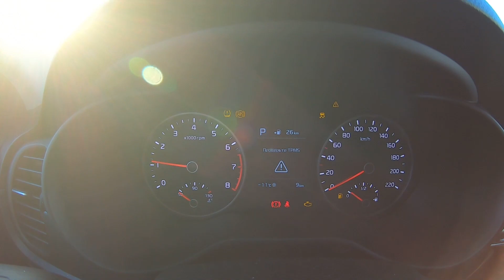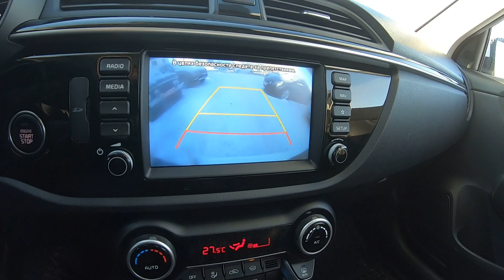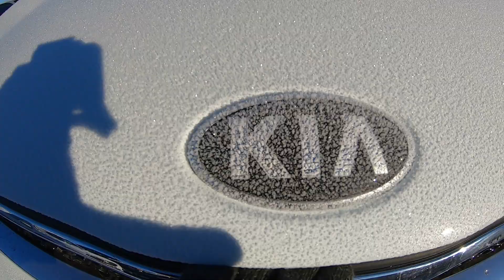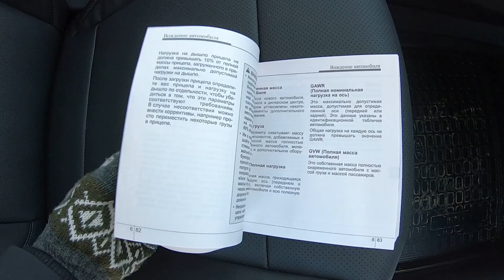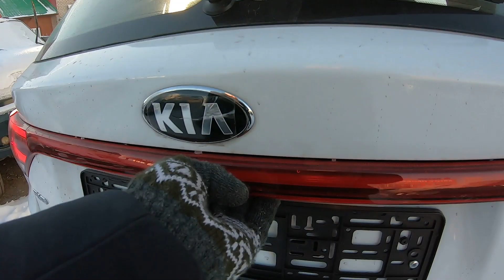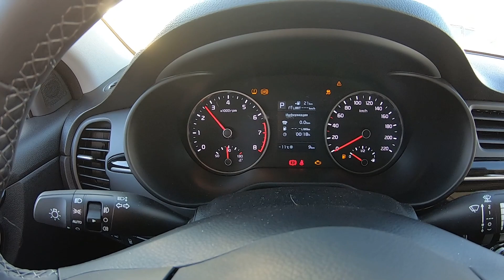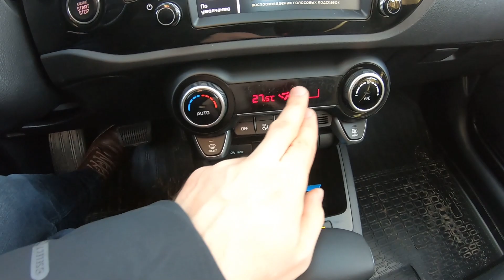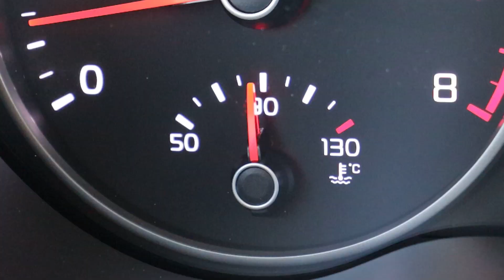2020 KIA RIO X-LINE! ХЭТЧБЕК В ПЛАСТИКЕ! ОБЗОР.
2020 KIA RIO X-LINE! ХЭТЧБЕК В ПЛАСТИКЕ! ОБЗОР.
Набережные Челны, Альметьевский тракт д. 2, стр 3.